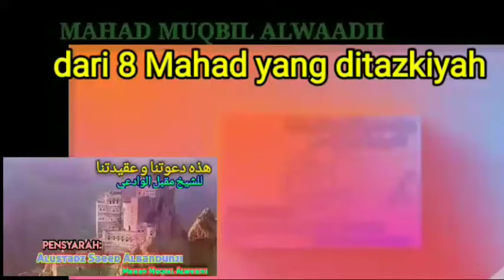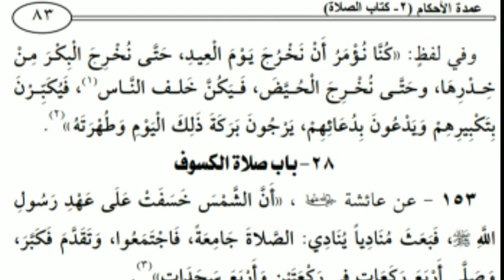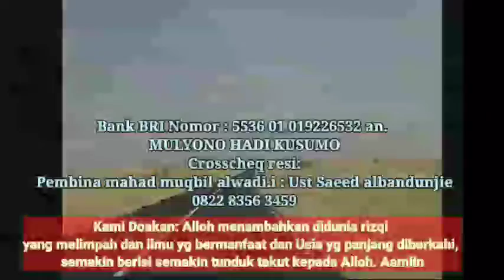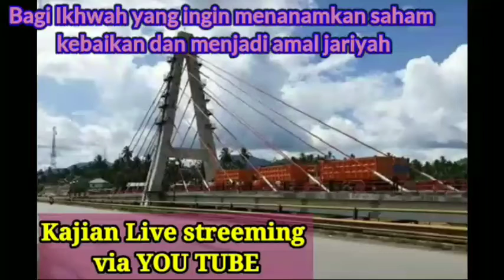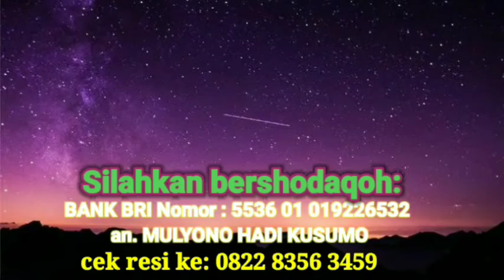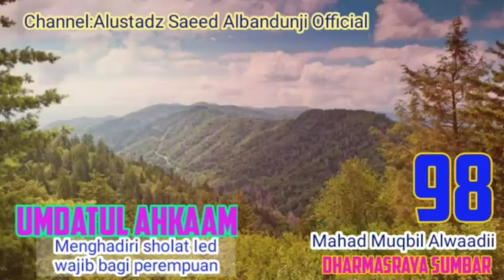098 : umdatul ahkaam - hanya terjemah ( kewajiban perempuan utk menghadiri ied ,meski haid )